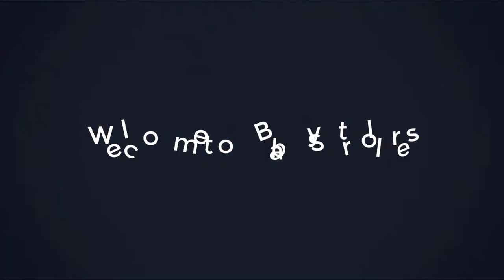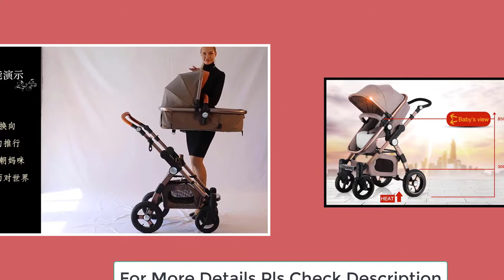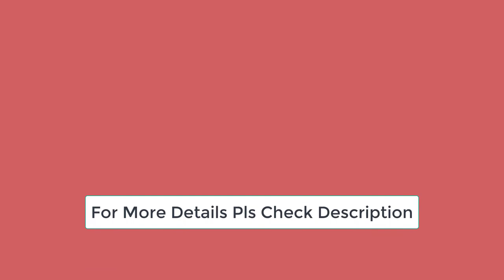Baby Strollers Target !Free shipping Baby Stroller! Baby Strollers With Car Seat